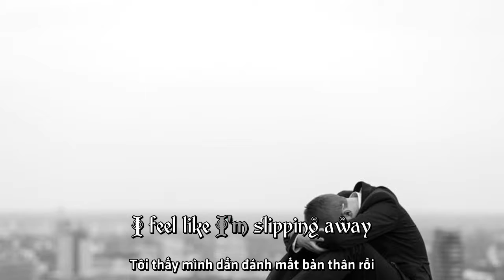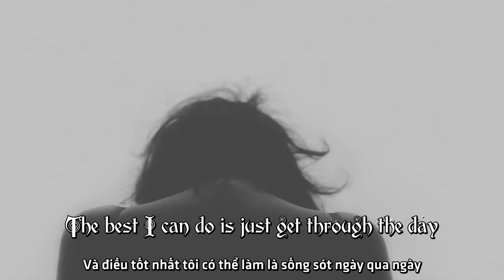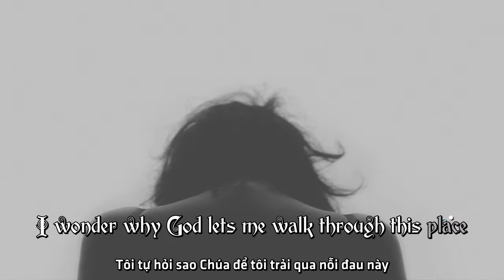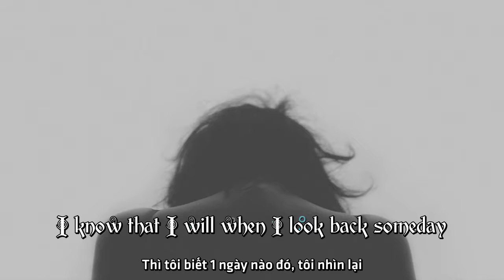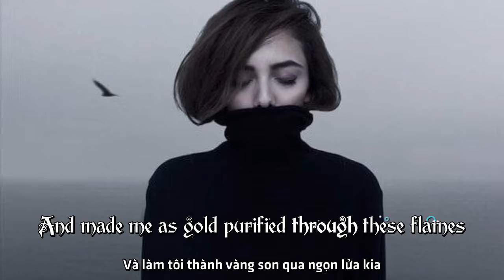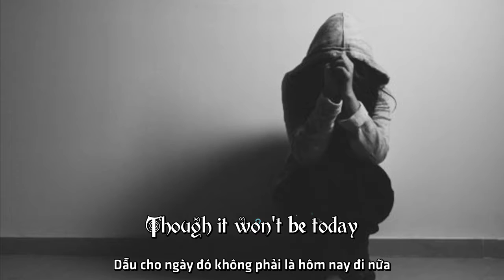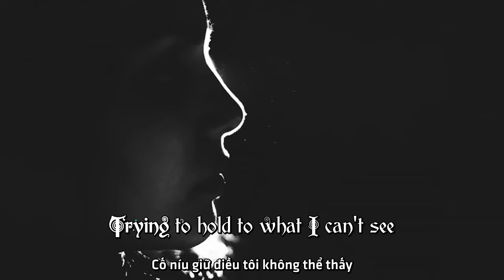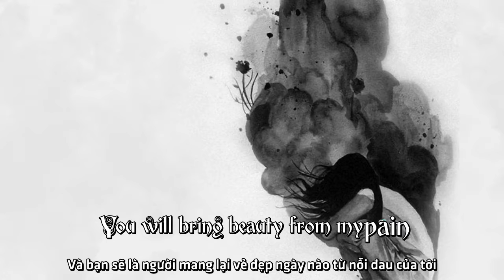[Vietsub] Beauty From Pain - Superchick